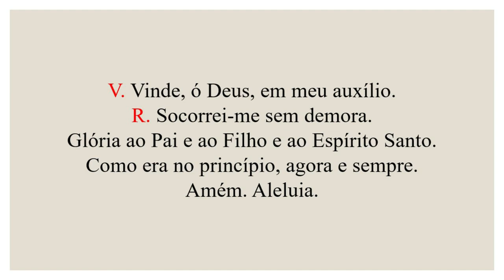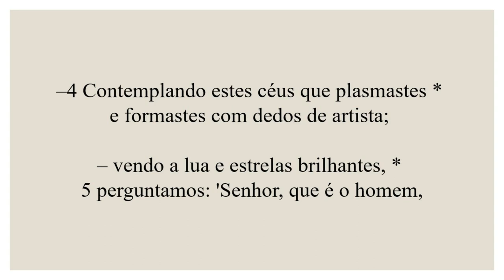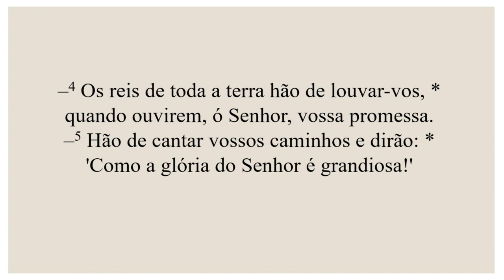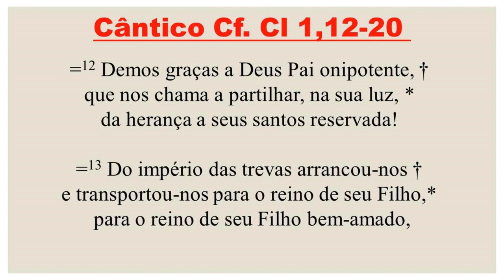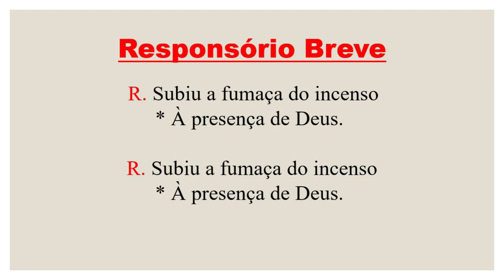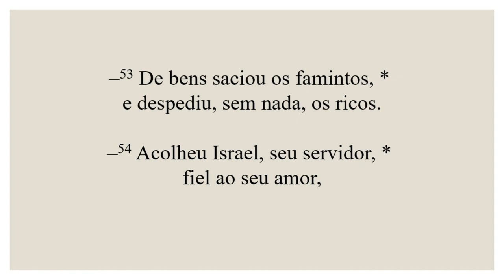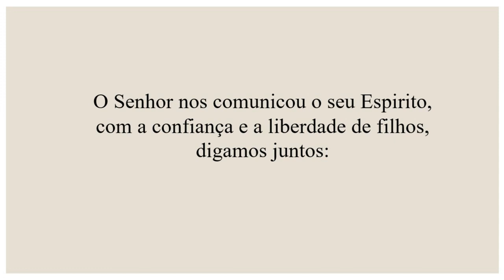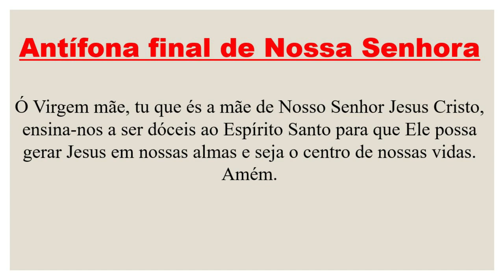Vésperas-29 de Setembro de 2022| 26ª Semana do Tempo Comum| Santos Arcanjos Miguel, Gabriel e Rafael